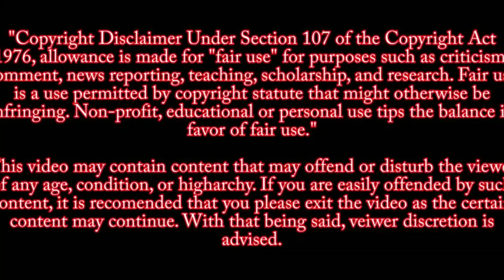Mass Shooting at Club Q in Colorado Springs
At least five people are dead and 25 others injured in a shooting Saturday night at a LGBTQ+ nightclub in Colorado Springs, according to the Colorado Springs Police Department (CSPD).

During a news conference, CSPD Police Chief Adrian Vasquez said the suspect, 22-year-old Anderson Lee Aldrich, entered the nightclub and immediately started shooting. Two patrons of the nightclub fought with Aldrich and prevented him from injuring more people inside the club, according to Vasquez.

The FBI said that it will "review all the available facts of the incident to determine what federal response is warranted. The FBI is providing assistance to the Colorado Springs Police Department."

Police are trying to identify anyone who may have assisted Aldrich, Vasquez said.

This video is for research and educational purposes. See Hosseinzadeh v. Klein, 276 F.Supp.3d 34 (S.D.N.Y. 2017) Equals Three, LLC v. Jukin Media, Inc., 139 F. Supp. 3d 1094 (C.D. Cal. 2015).